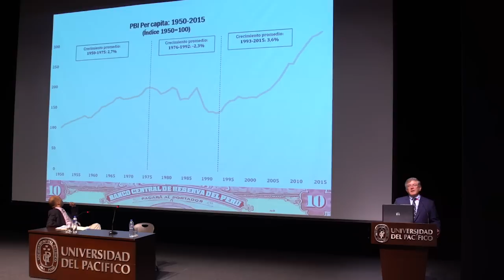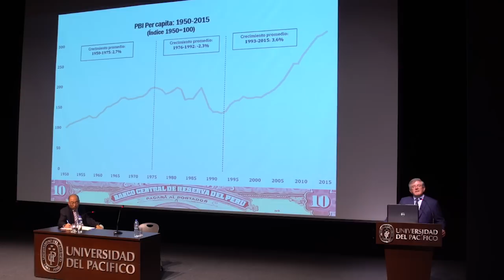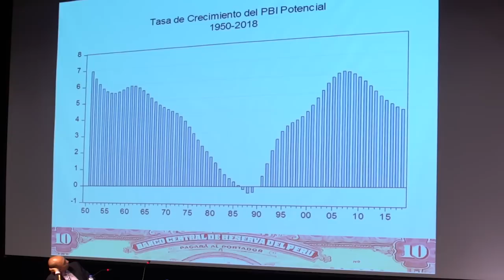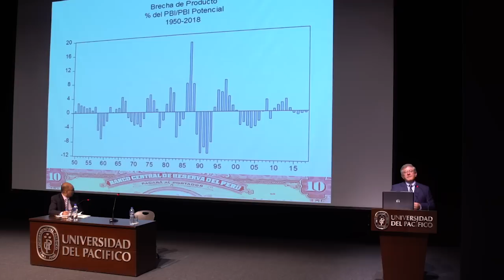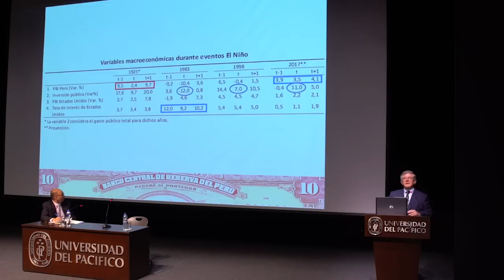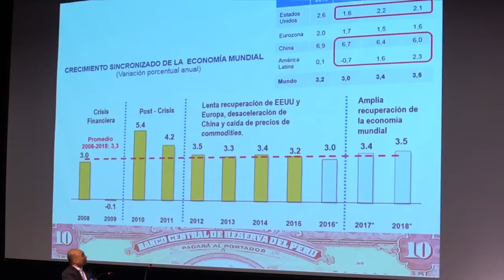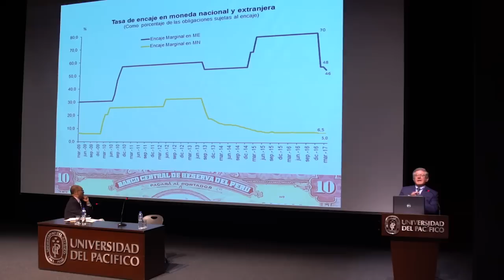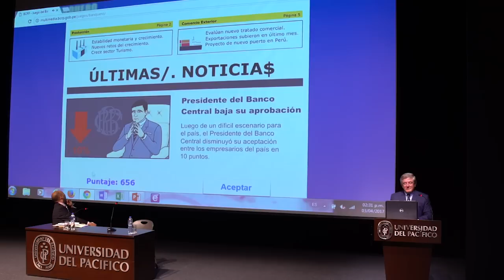Charla Magistral Macro en Acción 2017-I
Presentación de Renzo Rossini, Gerente General del BCRP